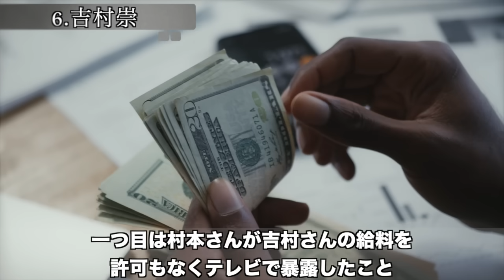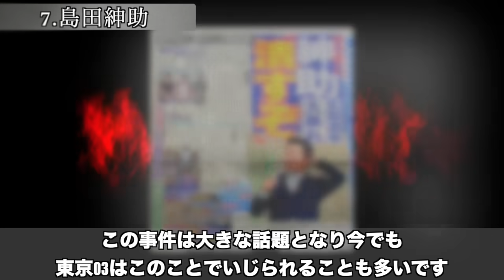【衝撃】テレビでブチギレ放送事故を起こした芸能人7選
今回はテレビでブチギレ放送事故を起こした芸能人を9名紹介します。
衝撃的なブチギレエピソードを紹介しているので是非最後までご覧ください。